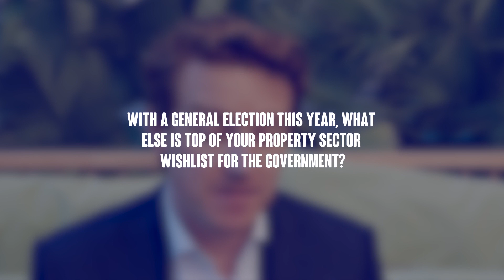A realistic approach to decarbonisation | MIPIM 2024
Drees & Sommer UK director James Ryan discusses decarbonising public estates and the UK's approach to infrastructure.

He sees finding value in decarbonisation and being realistic about the approach as key to meeting these challenges.

Global property and construction consultancy Drees & Sommer completed a merger with AA Projects earlier this month.

For all the latest news, insight, and analysis on the North West property industry, visit Place North West